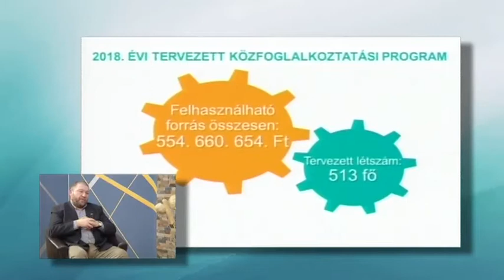Hajdúnánási Televízió: Stúdióbeszélgetés Szólláth Tibor polgármesterrel 2018.02.28.